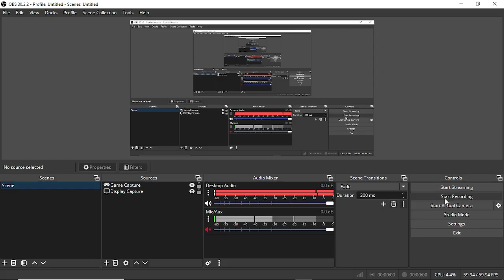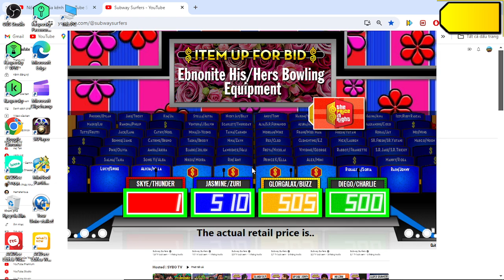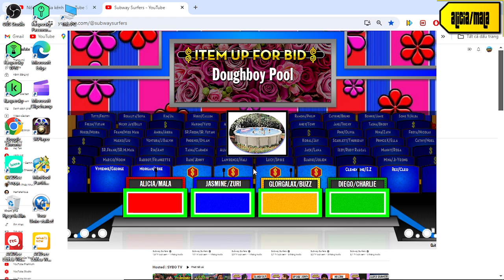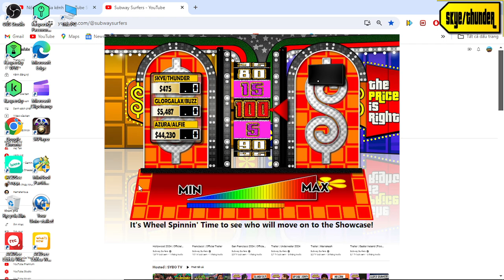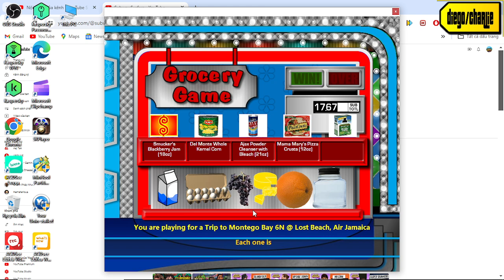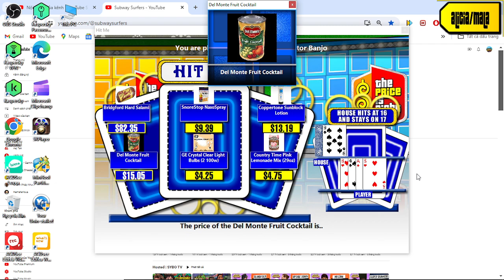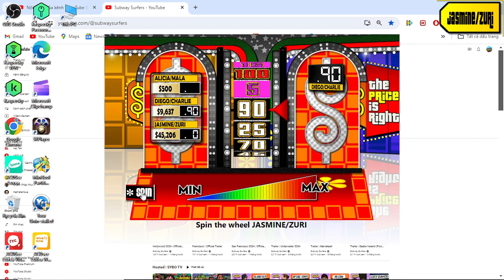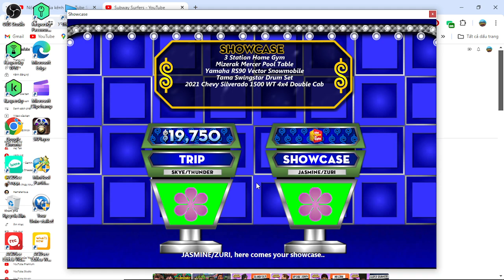Bigjon's TPiR Valentines mod chapter 55-1 testing part 9/12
how great is when i have 4/6 pricing games win was